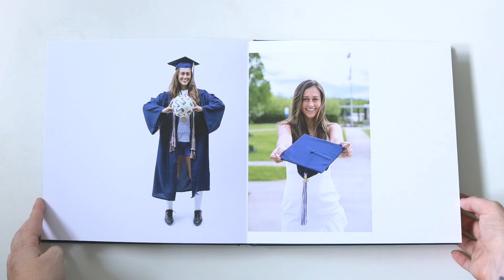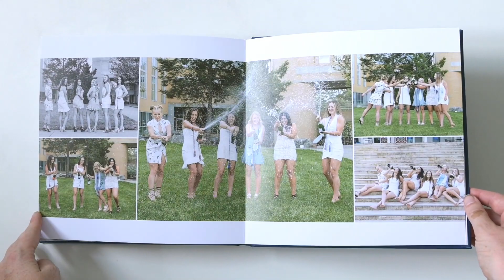UNC Asheville Soccer Player's Group Graduation Portraits Celebratory Album || ASHEVILLE, NC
Album Specs:

10 x 10in
Navy leather
Silver foil stamping